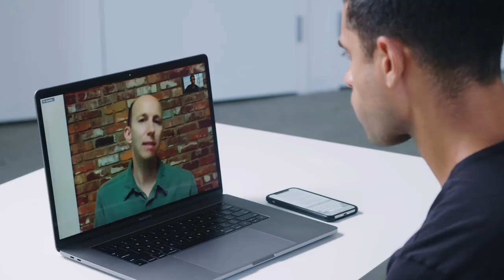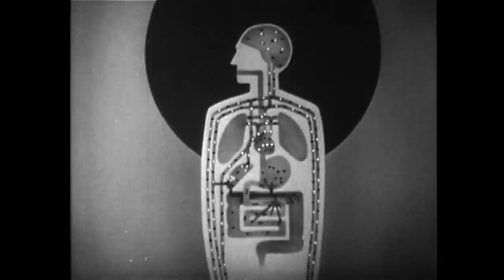Duke Professor Explains the Limitations of the Human Body | WIRED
To find just how far the human body can be pushed researchers studied athletes who ran six marathons a week over months and compared their energy intake and expenditure data to those of other athletes, workers, and pregnant women. WIRED's Robbie Gonzalez talks with study author Herman Pontzer of Duke University about the findings.

What are the Limits of Human Endurance? | WIRED